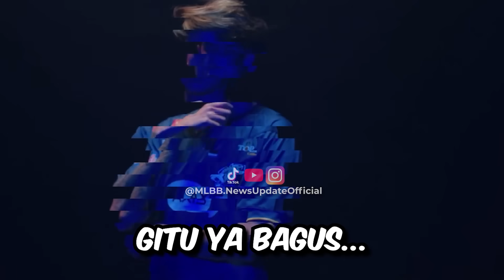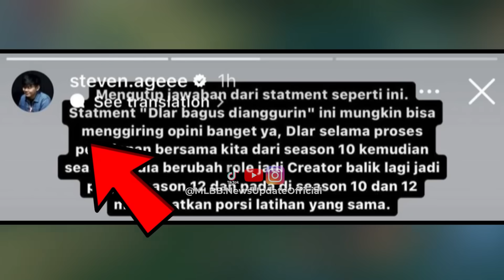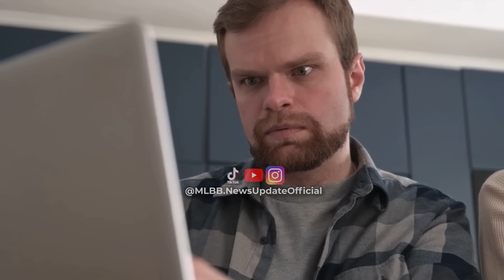ALASAN COACH AGE BERSETERU DENGAN DLAR DAN OURA!!!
aduuuuh kok jadi ribut lagi kayak begini shi???